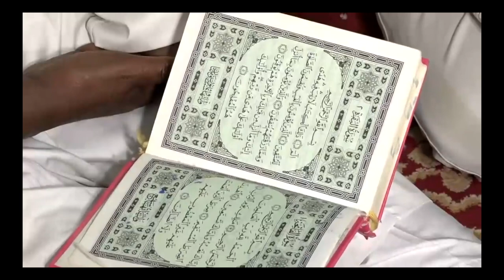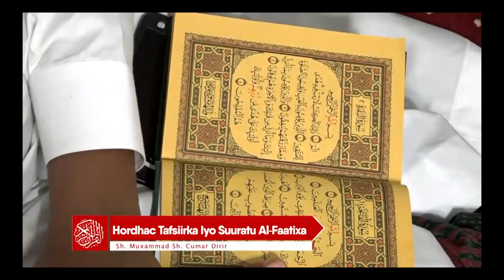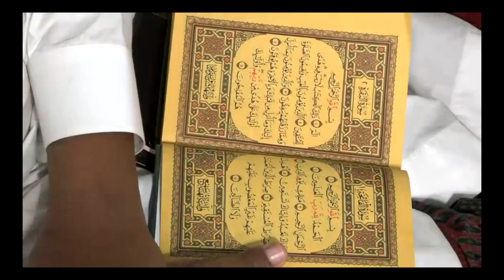TAFSIIRKA SUURATU AL-FAATIXA, SHEEKH DIRIR